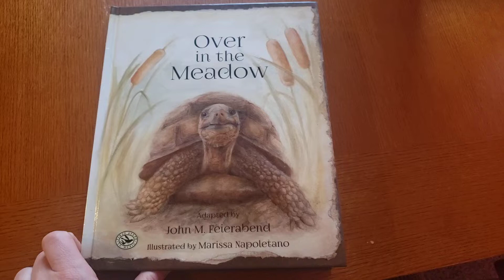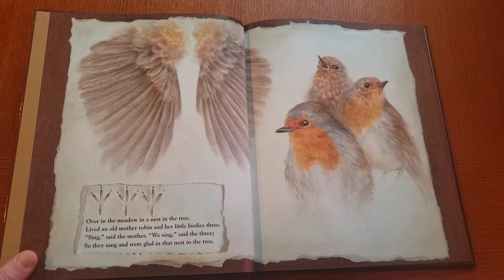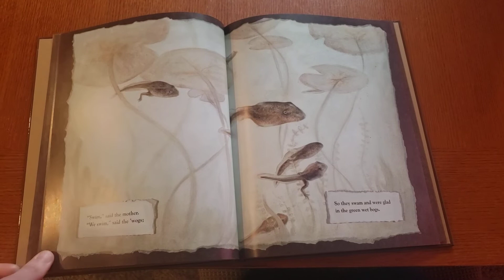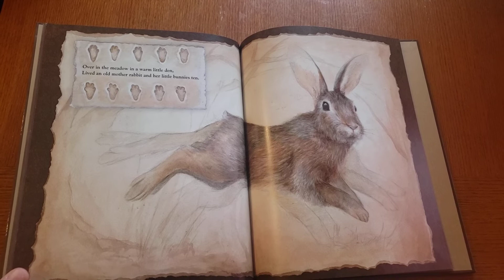Over in the Meadow